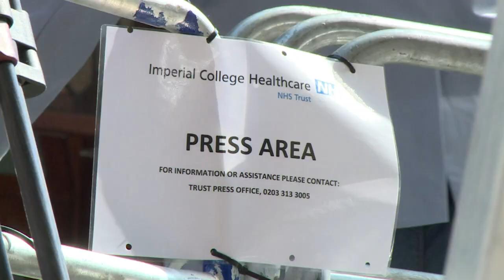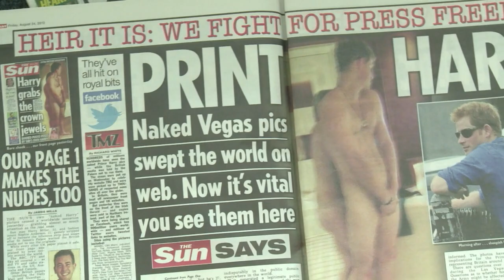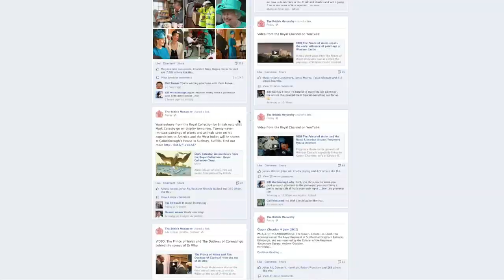Los medios y el bebé real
Desde la princesa Diana, la corona británica ha tomado fuertes medidas para controlar la forma en que circulan fotografías e informaciones de la familia real. ¿Qué pasará luego de que nazca el nuevo heredero?